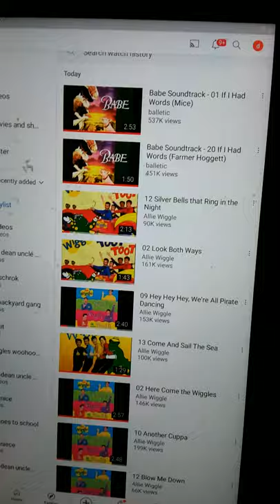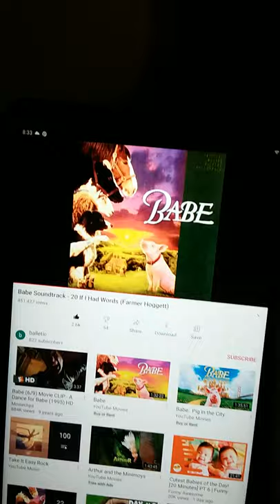babe soundtrack 20 if l had words (farmer hoggett